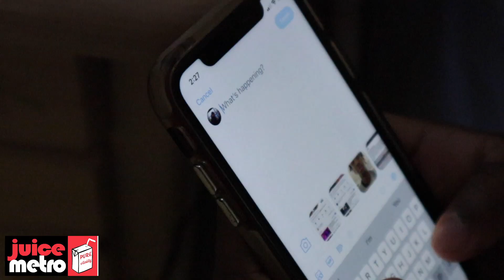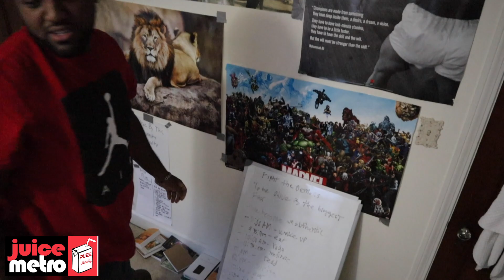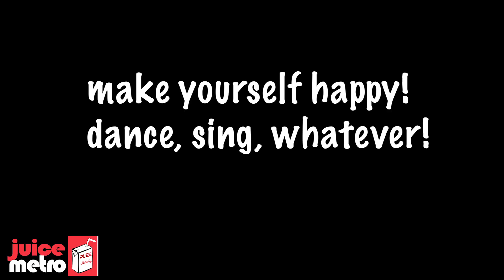The Pure Vitality Morning Routine !!! Doing THIS could change your life!!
In order to grow you need to start off your mornings right! Check out the difference between the regular morning routine and the pure vitality morning routine that changed my life!

feel free to DM me any questions on my IG: JuiceMetro